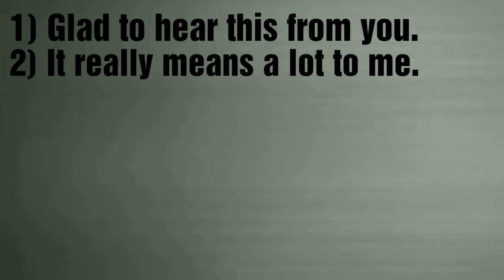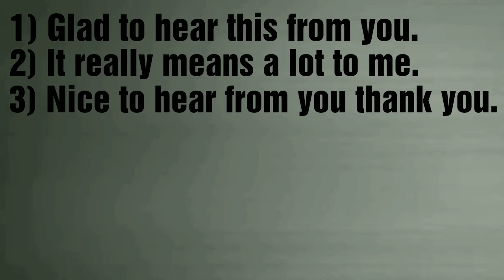What is Answer of Congratulation? How to Reply, What to Say on Congrats | Path 4 Success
Dosto aaj ki is video me hum baat karne wale hai ki Congratulation ka reply kaise de. So agr aap jaan na chate ho to is video ko last tak jarur dekhe.

YouTube Gear
1) Boya Mic
2) Tripod
3) Low budget Tripod
4) Gorilla Pod

1) Canon 200D
2) Sony zv1
3) Tripod